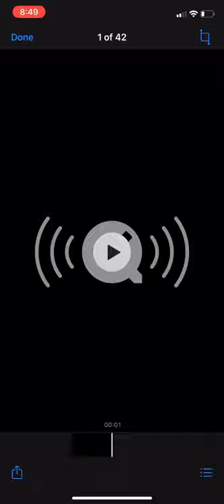Facetime Hangup Sound High Quality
Here’s a delayed version :)